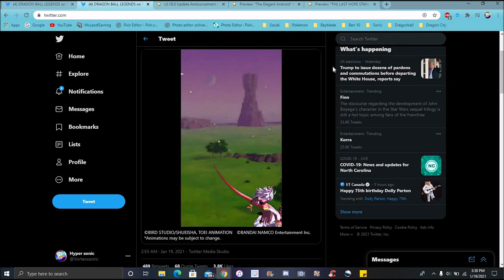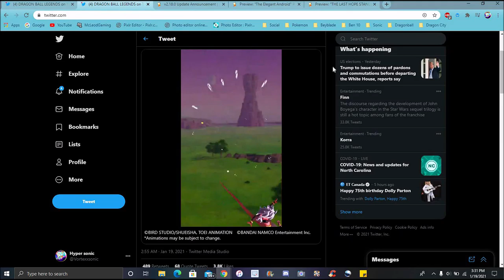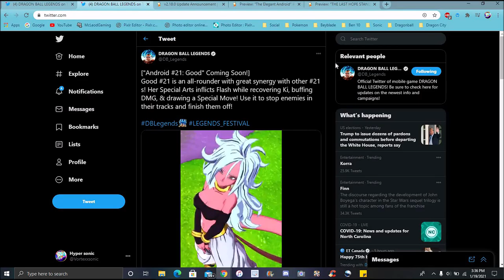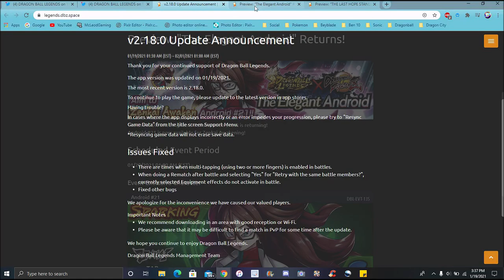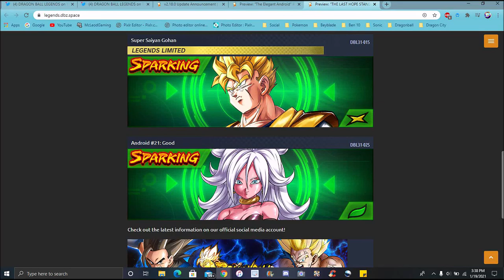YES SHE IS COMING! THE BLU ANDROID 21 IS GETTING A ZENKAI ??? + 21 GOOD INCOMING ??? DB Legends